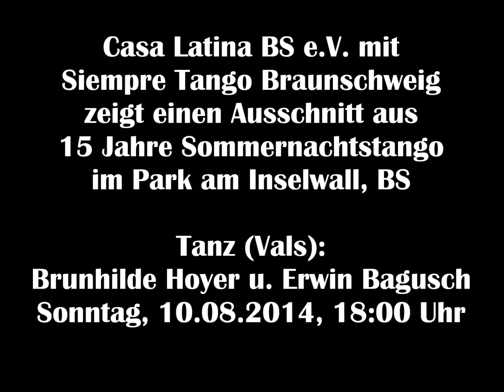Siempre Tango BS 14 08 10 15 Jahre SoNaTa Erwin Bagusch und Partnerin Vals 2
Siempre Tango Braunschweig, 15 Jahre Sommernachtstango mit Erwin Bagusch und Partnerin auf dem Tangotanzplatz im Park am Inselwall am 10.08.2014